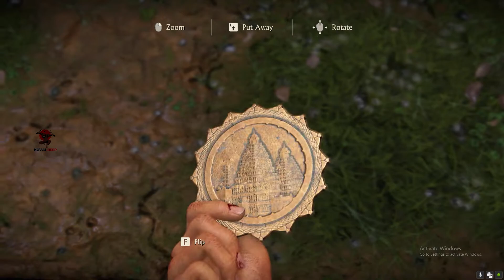ரகசிய கதவுக்குள் என்ன இருக்கிறது? uncharted the lost legacy pc gameplay part 3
uncharted the lost legacy pc gameplay part 3

Hi Guys, I do videos with pure passion and trying to do something on my own. I trust that you guys will give me support like you are giving to other youtube friends.